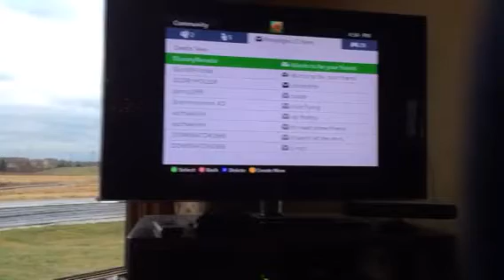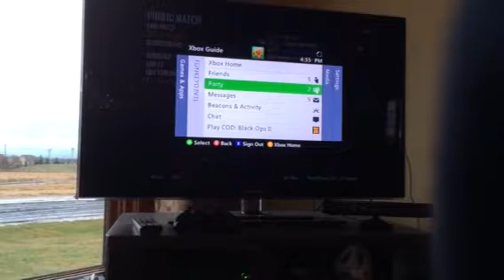Bo2 team death match part 1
Greengoblinhd